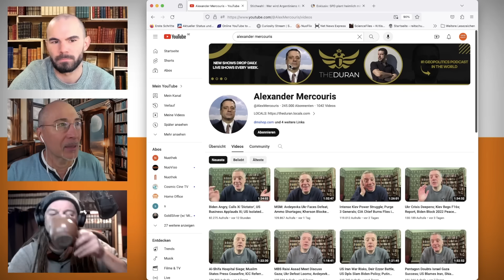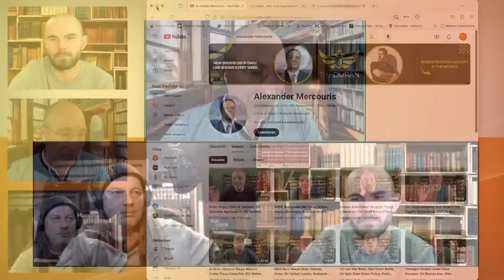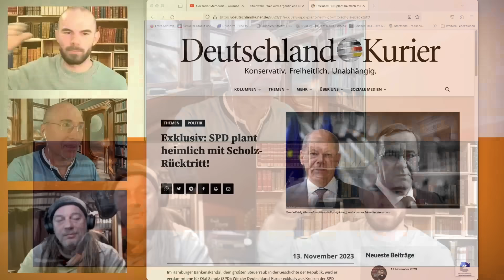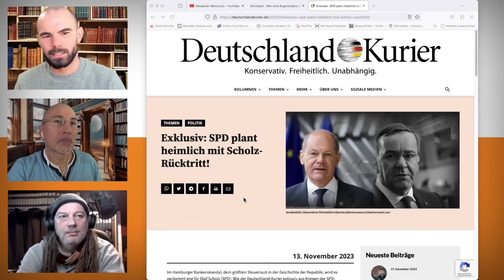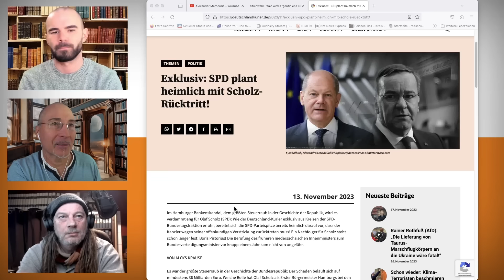Home Office # 387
60 Milliarden - das ist die Zahl der Woche!
Die Entscheidung des Bundesverfassungsgerichts, die Regierung auf die unzulässige Verwendung von Coronageldern für die Klimakrise hinzuweisen, reißt ein Loch von 60 Milliarden Euro in den Bundeshaushalt. Das sorgt für die bisher größte Krise der Ampelkoalition, sogar eine Auflösung der Regierung steht im Raum.
In San Francisco war Xi Jinping zu Besuch bei Joe Biden. Neben einem politischen Treffen waren auch die Spitzen der Techkonzerne beim Staatsbesuch des chinesischen Präsidenten anwesend. Welches politische Statement über die Rolle Chinas in der Welt hat der Besuch gesetzt?
Außerdem war Geopolitik-Analyst und MdB Dr. Rainer Rothfuß zu Gast, der seit März für die AfD im Bundestag sitzt. Er war Mitinititator des Impf-Symposiums im Bundestag und erzählt uns exklusiv alle Einzelheiten über den Ablauf, die Vorbereitung und natürlich die Inhalte der Veranstaltung.
Final kamen wir mit ihm auf die geopolitischen Verwerfungen unserer Zeit zu sprechen und lauschten mit großem Interesse seinen Einschätzungen.